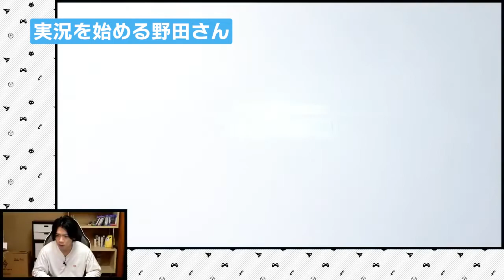セフィロスが仲間になると信じてやりまくった青春時代【FF7リメイク ゲーム実況プレイ まとめ#1】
マヂカルラブリー野田クリスタルさんの野田ゲーの切り抜き動画になります。

◆野田ゲーのクラウドファンディングはこちらから

◆野田クリスタル著書
・野田クリスタルのこんなゲームが作りたい！Scratch3.0対応

・野田クリスタルとあそぶ！Python プログラミングBOOK

・野田の日記 -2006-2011(はじめのほう)それでも僕が書き続ける理由